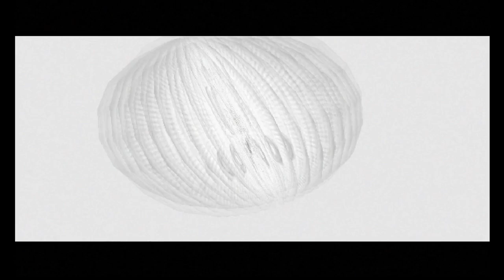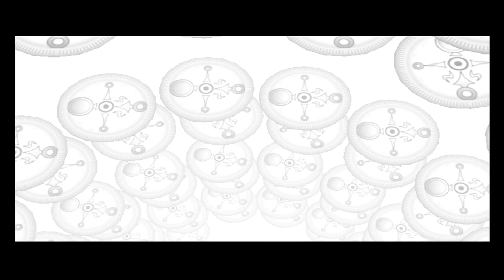Ixzion's First Playthrough - The Legend of Zelda: Majora's Mask - Part 6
Hey guys! Ixzion here with my boys Alcremist and Myoky join me on my first-ever playthrough of what many consider the darkest Zelda game. Come along as I experience this game with virgin eyes!

Please consider supporting us through Basic Attention Token (BAT):
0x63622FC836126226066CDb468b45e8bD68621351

If you are a Brave Browser user, we are a Brave Publisher! We appreciate anything and use anything we receive to help produce more videos!

You can earn BAT by allowing special text ads when using Brave Browser (or you can leave it off and still have one of the best browsers on the internet featuring a great integrated ad-blocker):